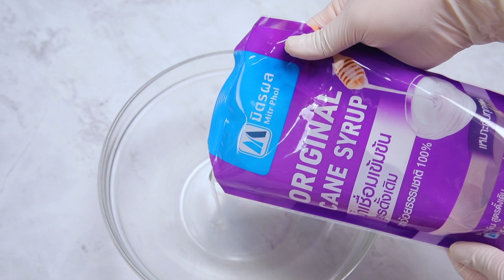บัตเตอร์ครีม 🧁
📝 วัตถุดิบ (บัตเตอร์ครีม)
1. น้ำเชื่อมเข้มข้น สูตรดั้งเดิม ตรามิตรผล 250 มิลลิลิตร
2. วานิลลาชนิดผง 1 ช้อนชา
3. เกลือป่นเสริมไอโอดีน ⅛  ช้อนชา
4. เนยสดชนิดเค็ม 500 กรัม

📝 วัตถุดิบ (บัตเตอร์ครีมสีชมพูอ่อน)
1. บัตเตอร์ครีม 250 กรัม
2. สีผสมอาหารสีชมพู ⅛  ช้อนชา
3. สีผสมอาหารสีส้ม ⅛  ช้อนชา

📝 วัตถุดิบ (บัตเตอร์ครีมสีชมพูเข้ม)
1. บัตเตอร์ครีม 100 กรัม
2. สีผสมอาหารสีชมพู ¼ ช้อนชา
3. สีผสมอาหารสีส้ม 1/16 ช้อนชา

📝 วัตถุดิบ (บัตเตอร์ครีมสีชมพูบานเย็น)
1. บัตเตอร์ครีม 100 กรัม
2. สีผสมอาหารสีชมพู ½ ช้อนชา
3. สีผสมอาหารแดงสตรอว์เบอร์รี ⅛ ช้อนชา
4. สีผสมอาหารม่วงออร์คิด ⅛ ช้อนชา
5. คัพเค้กสูตรที่ชอบอบสุก
6. ลูกปัดน้ำตาล สำหรับแต่ง

📝 วิธีทำ (บัตเตอร์ครีม)
ใส่น้ำเชื่อมเข้มข้น สูตรดั้งเดิม ตรามิตรผลลงในภาชนะ ตามด้วยวานิลลาชนิดผง เกลือป่นเสริมไอโอดีนและเนยสดชนิดเค็ม ตีจนส่วนผสมทั้งหมดเข้ากัน ประมาณ 20 นาที เตรียมไว้

📝 วิธีทำ (บัตเตอร์ครีมสีชมพูอ่อน)
คนส่วนผสมบัตเตอร์ครีมกับสีผสมอาหารสีชมพู และสีผสมอาหารสีส้มเข้าด้วยกัน เตรียมไว้สำหรับบีบดอกกุหลาบ

📝 วิธีทำ (บัตเตอร์ครีมสีชมพูเข้ม)
คนส่วนผสมบัตเตอร์ครีมกับสีผสมอาหารสีชมพู และสีผสมอาหารสีส้มเข้าด้วยกัน  เตรียมไว้สำหรับบีบแต่งด้านข้าง

📝 วิธีทำ (บัตเตอร์ครีมสีชมพูบานเย็น)
คนส่วนผสมบัตเตอร์ครีมกับสีผสมอาหารสีชมพู สีผสมอาหารสีแดงสตรอว์เบอร์รีและสีผสมอาหารสีม่วงออร์คิดเข้าด้วยกัน เตรียมไว้สำหรับบีบตกแต่ง

📝 วิธีประกอบ (คัพเค้ก)
📌 STEP 1: เตรียมคัพเค้ก บีบบัตเตอร์สีชมพูอ่อนให้เป็นทรงดอกกุหลาบ ตกแต่งลายด้างข้างเป็นริ้วให้สวยงาม ด้วยบัตเตอร์ครีมสีชมพูเข้ม
📌 STEP 2: จากนั้นบีบแต่งด้วยบัตเตอร์ครีมสีชมพูบานเย็นเป็นจุด 3 จุดบริเวณมุมคัพเค้ก ตกแต่งด้วยลูกปัดน้ำตาลให้สวยงาม จัดใส่ภาชนะ พร้อมเสิร์ฟ

 Makro, Big C, Tesco Lotus, 7-Eleven, Tops, The Mall, Foodland, และห้างสรรพสินค้าชั้นนำทั่วไป